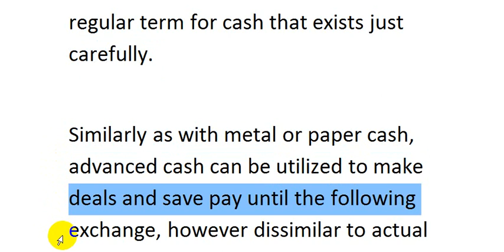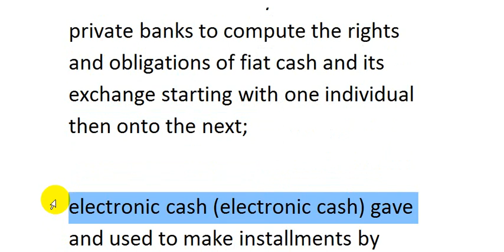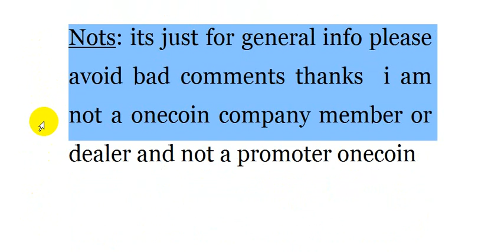OneCoin cryptographic gold cash || crowd ideas